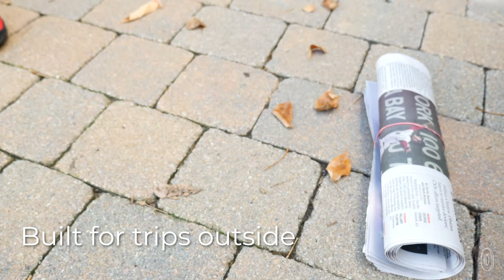SUBU | Down Indoor Outdoor Slippers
SUBU slipper shoes will be your go-to choice to warm feet from the sofa to the street. Designed in Japan, where being barefoot inside is customary but not always convenient for outside errands, these indoor-outdoor puffy slippers offer the ease of slip-on sandals with plush warmth for colder weather.

A four-layered insole keeps things cushioned, comfortable, and supportive inside the slippers, while Teflon™-coated nylon outside repels water and dries quickly. Non-slip rubber soles keep you on solid footing for jaunts to the mailbox, a bus stop run, or a quick walk with the dog—no socks required.